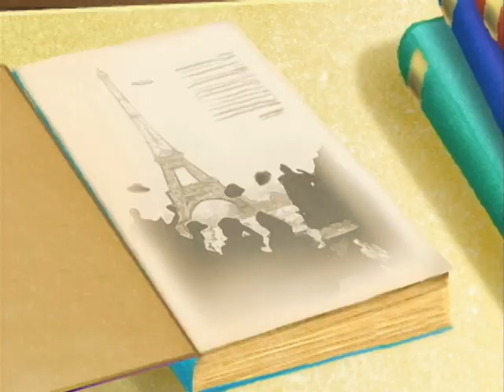Sidney - Aviação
TV Cultura